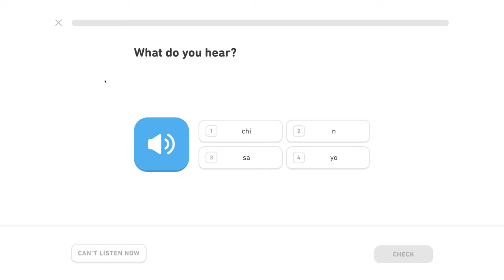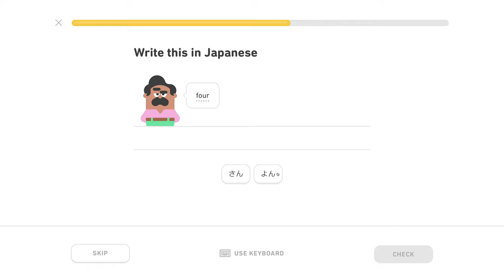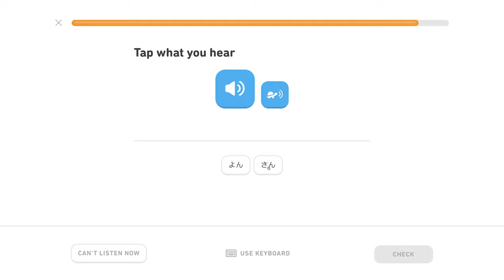🍱 Hiragana 1, level 1/5, lekcia 1/5 - Japonsky s Yetim